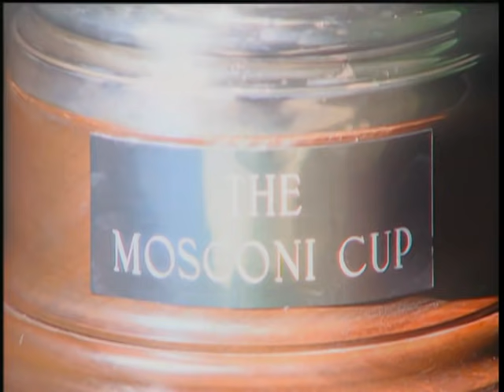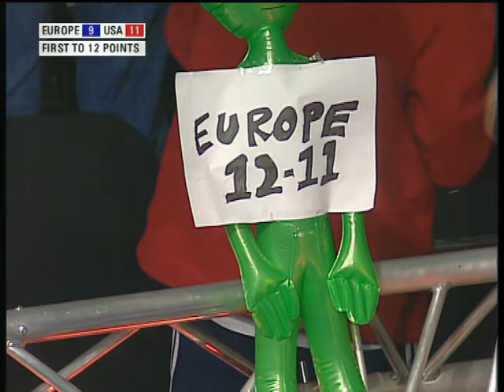Thomas Engert vs. Earl Strickland | 2000 Mosconi Cup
USA are on the Mosconi Cup hill - can Earl Strickland get them over the line, or will Thomas Engert edge Europe to within a point of the defending champions?